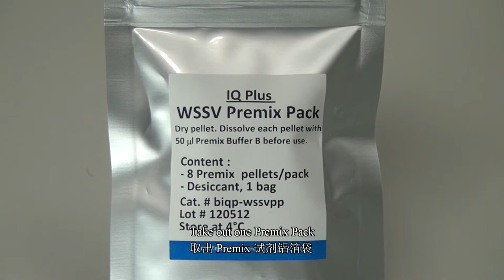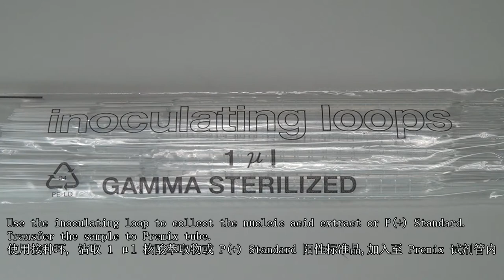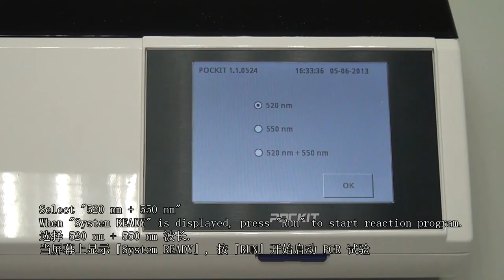How to use IQ Plus WSSV Kit to detect white spot syndrome virus (WSSV)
IQ Plus WSSV Detection Kit by GeneReach.

IQ Plus WSSV Detection Kit uses insulated isothermal polymerase chain reaction (iiPCR) technology to detect the DNA of white spot syndrome virus (WSSV). This detection kit is specially designed to be used on a compatible iiPCR instrument, POCKIT Nucleic Acid Analyzer.

This kit is intended for research purpose and in vitro use only.

This product is produced by GeneReach Biotechnology Corp.